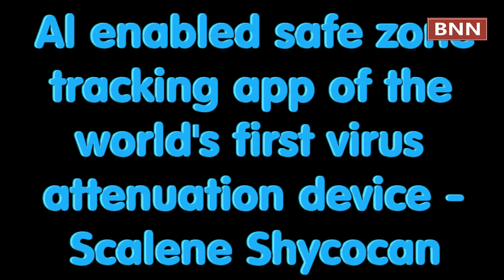De Scalene Foundation Launches safe zone Virus tracking app SHYCOZONE for device Scalene Shycocan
De Scalene Foundation Launches safe zone Virus tracking app SHYCOZONE for the device Scalene Shycocan.Centre for Advanced Research and Development (CARD) and
Organisation De Scalene Foundation in association with the Miterr group launched the
SHYCOZONE a mobile application to locate SHYCOCAN devices that is a protection device
against viral particles of corona family. SHYCOCAN is a generic device manufactured by many
licenses of Scalene.
Present on this occasion were Dr. Rajah Vijay Kumar, Chairman of Organisation De Scalene
Foundation and Mr. Nishchay Miterr, Executive Director of Miterr Group (one of the licensed
manufacturers of Scalene Cybernetics Limited)
The SHYCOZONE app is India’s first mobile application that shows the protected zones where
SHYCOCAN devices are installed within a 100 kms radius. The users can select the category
for e.g restaurant, gym, theatre, schools & college, hospital, mall, hotel, etc and the
application will showcase the safe SHYCOZONES in that specific area.
The launch of SHYCOZONE embarks a step towards the Make in India initiative and the
commitment, as the device is designed and created at the Organisation De Scalene
Foundation based in Bengaluru. SHYCOCAN is the brainchild of Dr Rajah Vijay Kumar,
developed in 2018, much before the pandemic.
Dr Rajah Vijay Kumar, Chairman of Organisation De Scalene informed that SHYCOCAN - a
world class revolutionary technology is a game changer in the worlds fight against Corona
viruses and other airborne diseases such as seasonal Influenza.
“The coronavirus cases are soaring with each passing day and the only way ahead is to control
the spread of virus. SHYCOCAN is the first ever virus attenuation device made in India for the
planet. It’s a step towards an initiative to ensure that the device reaches each and every part
of the world,” at affordable prices said, Dr Kumar

SHYCOCAN Scalene Hyper charge Corona Canon air-purifier is intended to disable air and surface-borne corona viruses
Scalene Hypercharge Corona Canon is intended to disable certain viruses including coronaviruses, the virus associated with COVID-19.

It is  NOT a plasma generator, ionizer, UV/Ozone disinfection, or HEPA filter.

The Device is a simple, portable, sensitive methodology to disable corona viruses.

Can complement hand washing, sanitizing and using PPEs.

The negative charge-seeking guidance mechanism of the virus’ Spike Protein can be disabled and neutralized by trillions of electrons being generated per second.  Device is Intended to disable virus particles in the air and on surfaces.

Extremely high-intensity discharge of electrons relies on precision design and geometry of the radiating surfaces in the device.

This unique and innovative device intended for electron-mediated virus deactivation can be readily and cost-effectively manufactured to meet demand.

SHYCOCAN PERFORMANCE
99.994%  reduction in a standard MS2 Bacteriophage decontamination assay

99.963% reduction of an EPA-standard SARS-CoV-2 surrogate, in BSL-2 facilities.

Elimination of expected Influenza B viral loads, in BSL-2 facilities.

SARS-CoV-2 assays in enhanced BSL-2 and BSL-3 facilities are currently underway

Can be run 24/7 and operates on standard 110/240v wall outlet

Plug and play device with no setup required except for mounting on side wall, pedestal or table-top
0 Comments
BANGALORE NEWS NETWORK